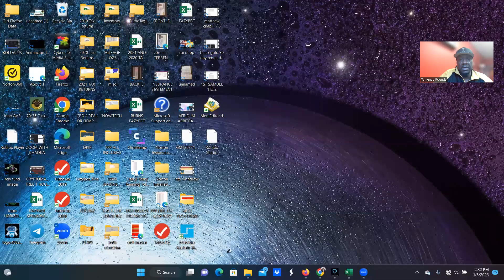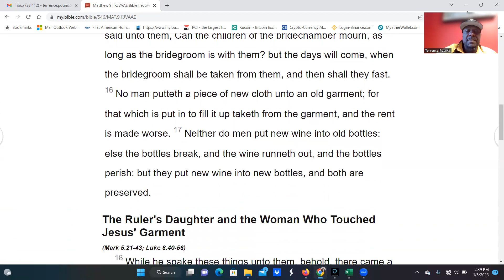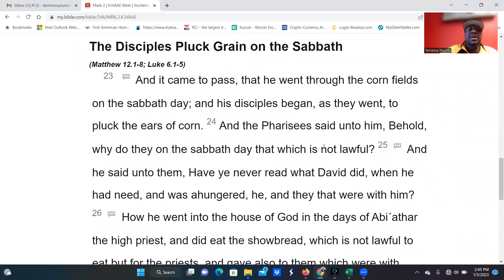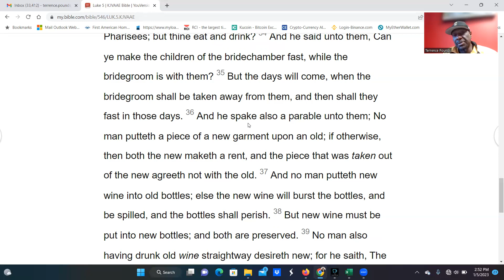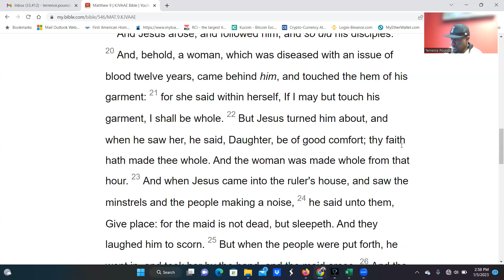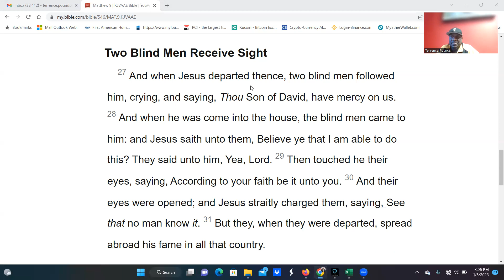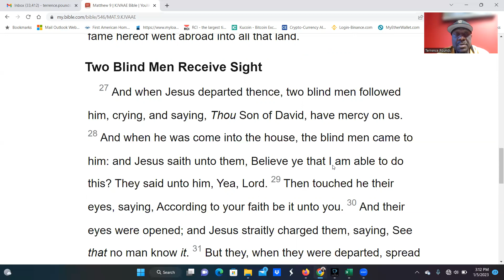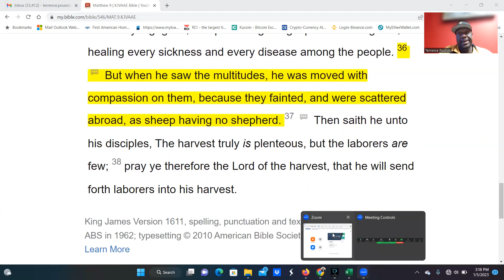BIBLE STUDY WITH BILL AND MARQUIS MATT CHAP 9 AND 10